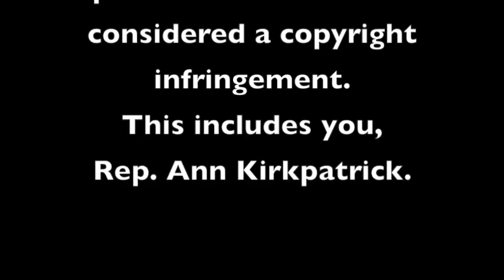Bill's Newscast: Pay raises for County employees?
Pay raises are up for discussion in Yavapai County.